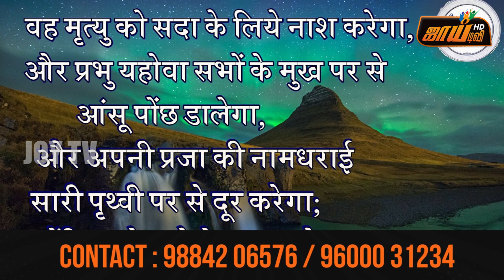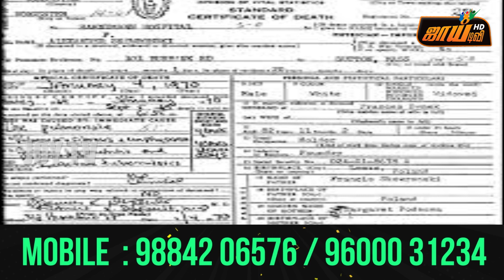JOY TV Chennai :Augusta Carols - 2019 || Epi - 1 || 14.12.2019